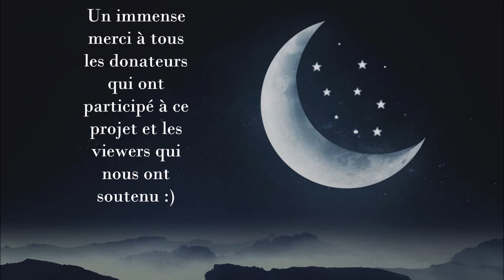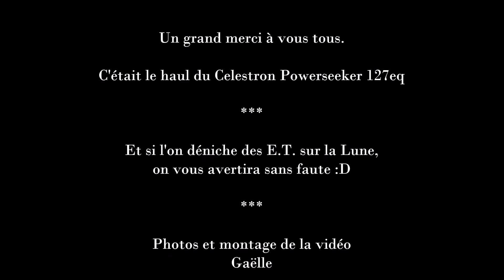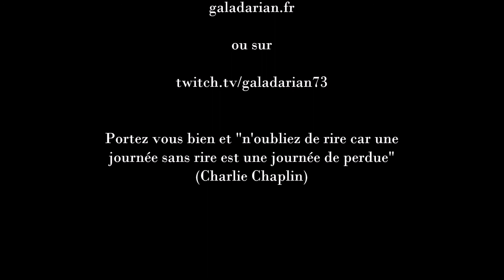Unboxing Celestron Powerseeker 127eq